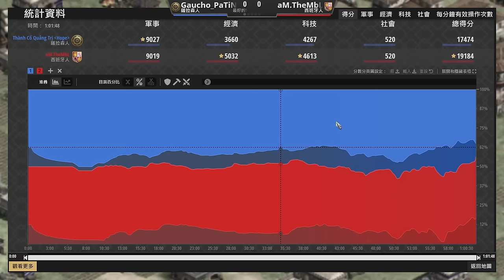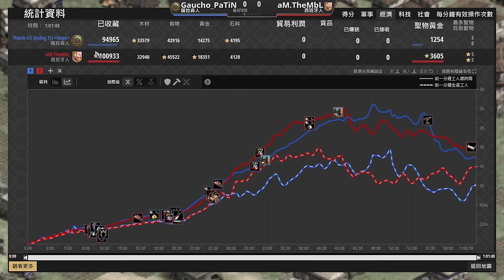【世紀帝國2決定版】MBL一口氣插了20座火炮塔！超強西班牙霸權暴民火炮塔戰術！村民也能手撕城堡？！｜ 薩拉森 vs 西班牙